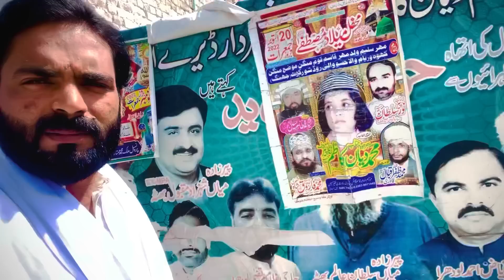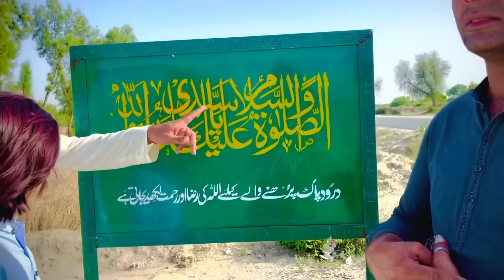New video nika peer muhmad diyan kazim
New vlog diyan kazim
My new deraa
Diyan perr
New deera pakistani peer
Indian perr
Chowk munda
Kot adu perr
Ham ne dera ka v zat kiya
Ase or latest video deakhne ke liya hamare chanell ka vzat krin
My adrdress is
Zila kotadu tahseel chowk munda
My numbers is